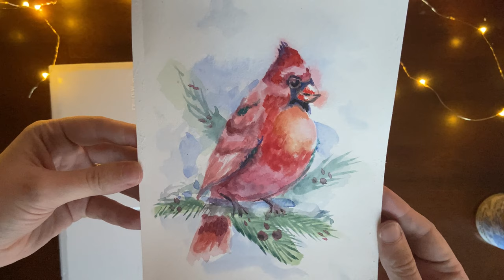Watercolor Painting For Beginners - Holiday Cardinal - Inexpensive Materials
For my mom. Relaxing watercolor panting of a holiday cardinal. This was painted in about 30 minutes.